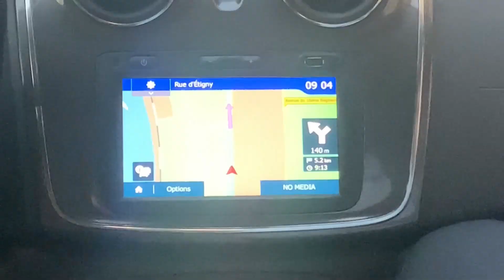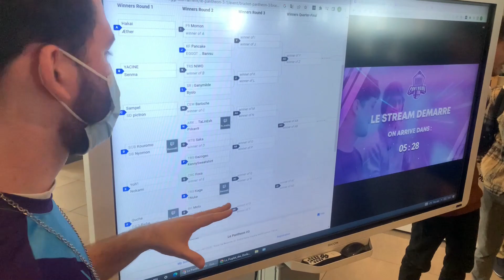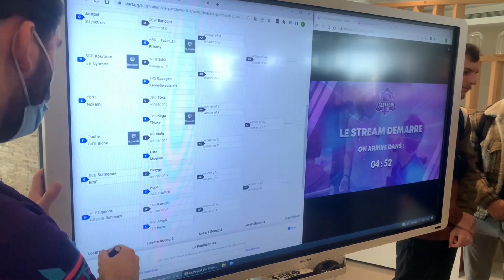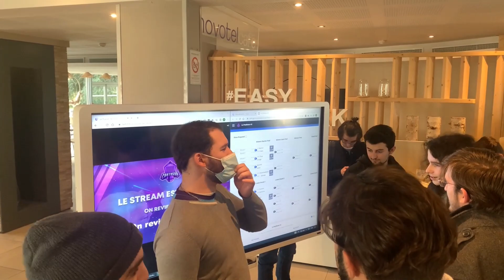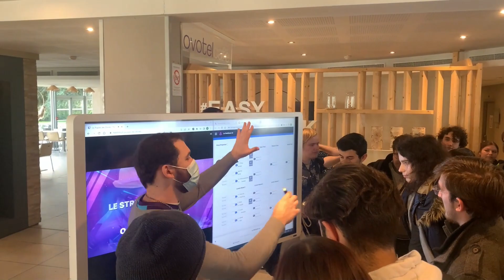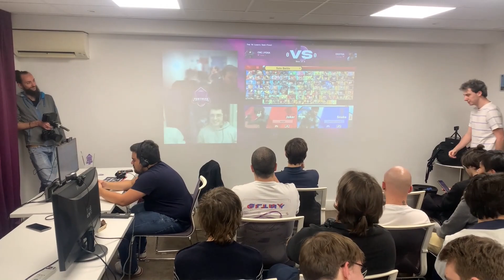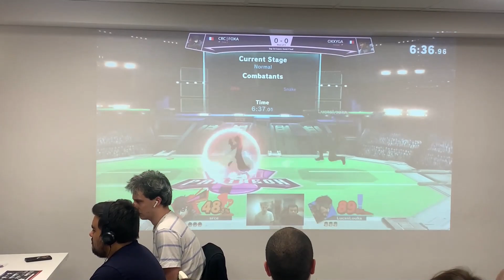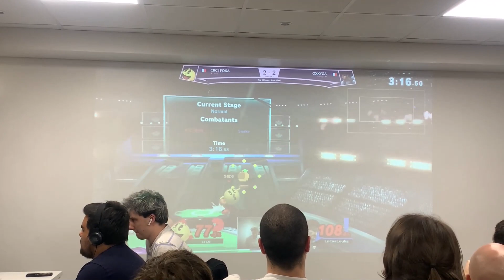VLOG + INTERVIEW : Pentox au Pantheon 3 !!!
Un immense Merci à Gaming4Seasons pour nous avoir permis de couvrir l'évènement ainsi que Zetech et Este pour les interviews

De plus un giga merci à Pentox notre créateur de contenu pour la réalisation de ce contenu !